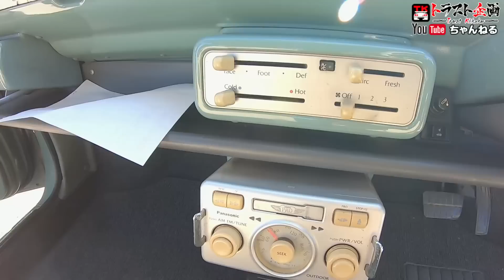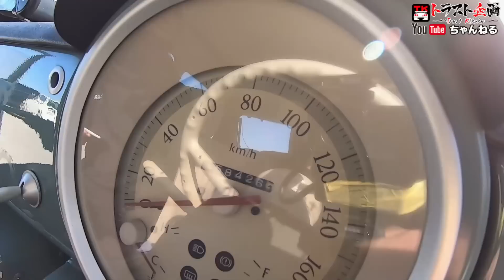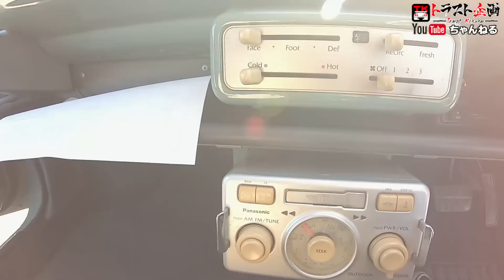【パオ】実はキャブ車だった！！日産パオの驚きの装備とは！？【パイクカー】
今、若者の間で人気が再燃しているらしい！？
"エモい"という言葉がピッタリな名車(迷車？)、日産パオのご紹介です！！

☆車両番号：2100603 PK10

◇求人
　各部署応募してます！

■SNS・LINE
　便利な査定専用LINEもあります！

　査定専用フリーダイヤル ： 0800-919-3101